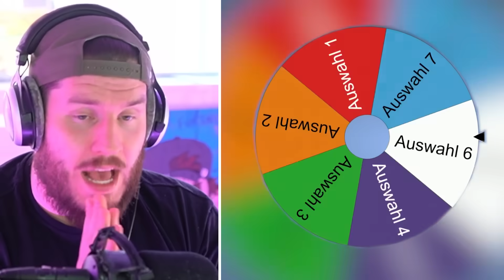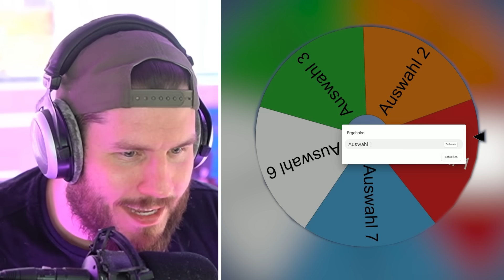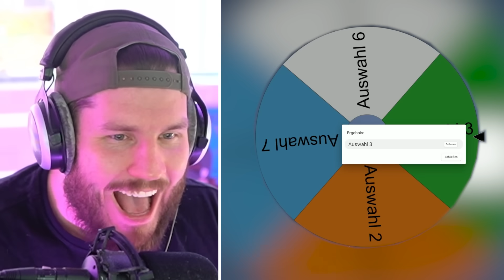ich JAGE YOUTUBER, aber mit KOMISCHEN AUTOS!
⭐️wir spielen die FUNNY hunter folge in GTA 5! @iCrimax @blaze @Amir1107 @Russik
🎉 gucke unbedingt dieses Video!